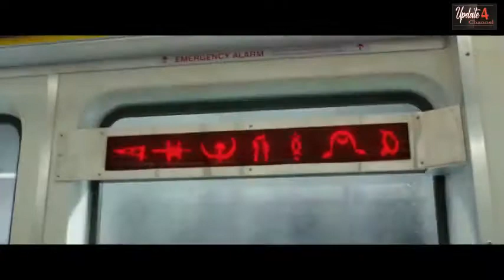SHAZAM Official Trailer 2019 HD The Official Trailer #28 HD UPDATE4 CHANNEL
The Official Trailer Movie